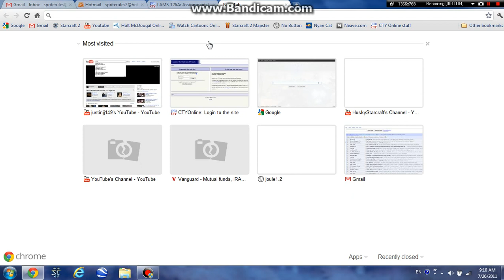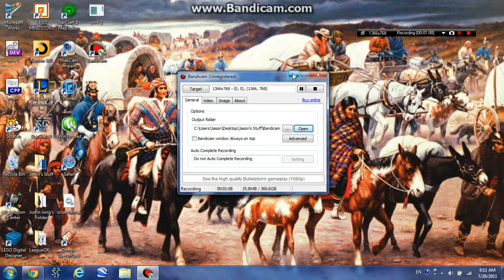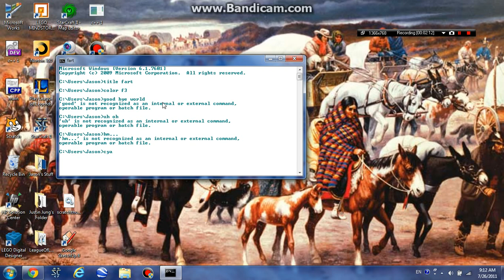Bandicam Adventures Pt. 1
My first test of Bandicam.